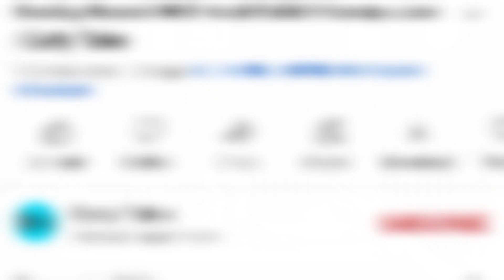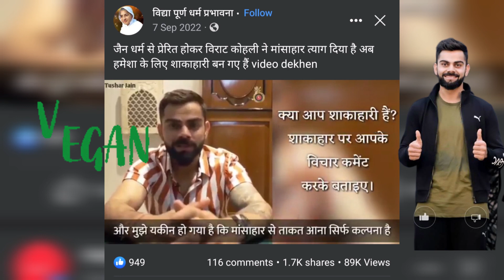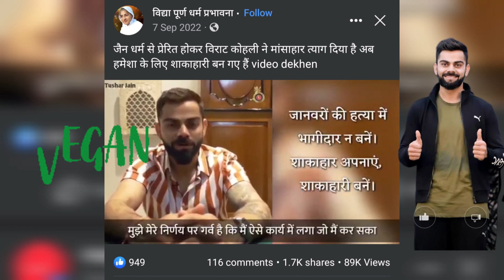Sandeep Maheswari on Virat Kohli FITNESS HEALTH AND DEIT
In this video Famous Motivational speaker Sandeep Maheswari speaks about Virat kohlis Lifestyle. He inspire us to accept lifestyle adopted by KING KOHLI.
And further in this video Virat Kohli tells about this lifestyle, his favourite dish and at last he gives us a very sweet message to all for us to make our life better by accepting this gem lifestyle.

Thank you for your time on video